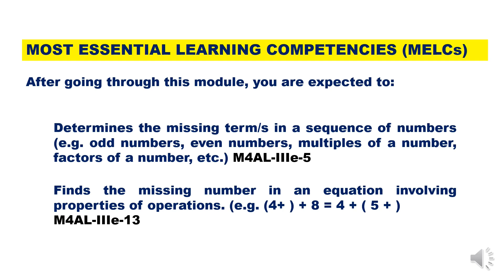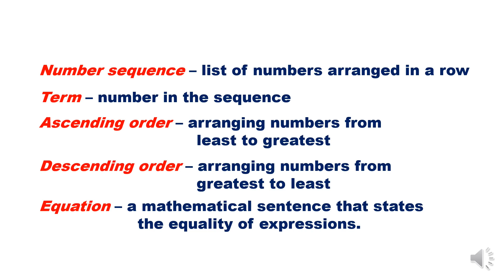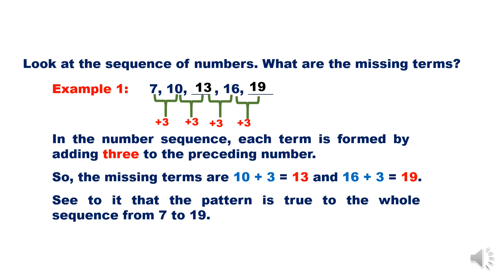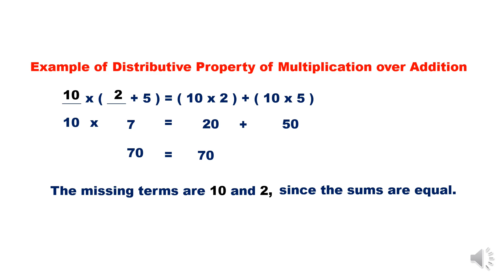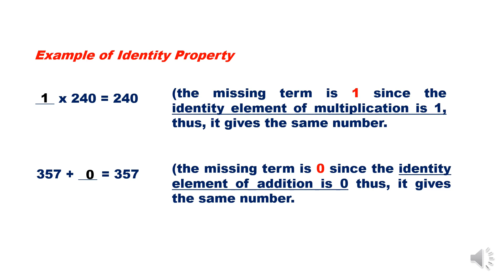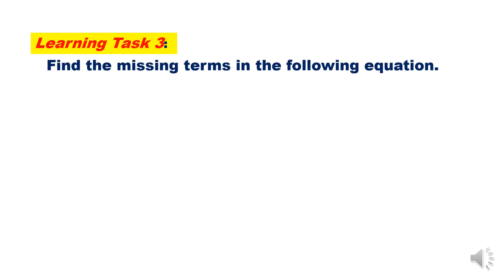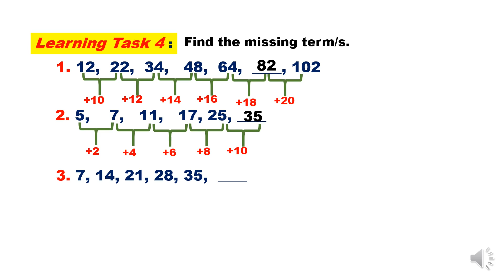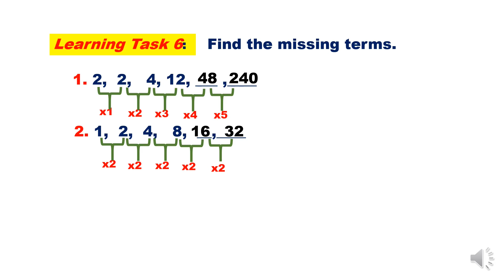LEAP MATH 4 WEEK 5 Q3 | DETERMINING THE MISSING TERM IN A SEQUENCE OF NUMBERS & FINDING THE MISSING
LEAP MATH 4 - QUARTER 3
WEEK 5 - DETERMINING THE MISSING TERM IN A SEQUENCE OF NUMBERS AND  FINDING THE MISSING TERM IN AN EQUATION

DEPED REGION IV-A CALABARZON
LEARNER'S PACKET (LEAP)
Prepared by: JANE K. PEREZ
Checked by: MAY C. VILLANUEVA